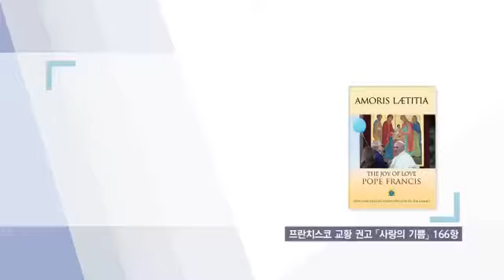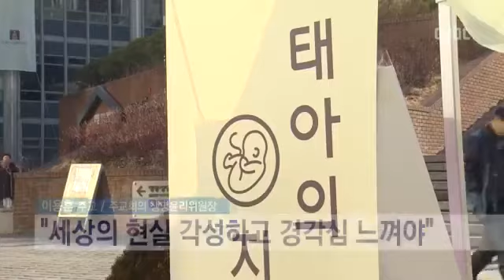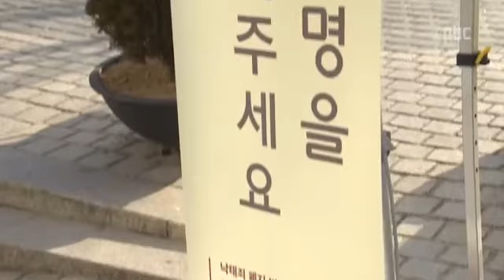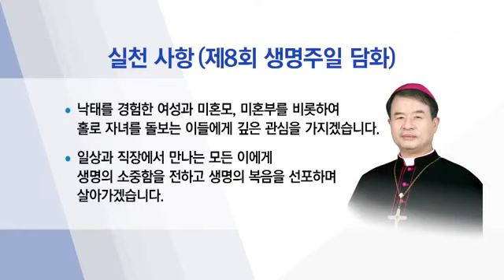이용훈 주교 “어른들의 실수로 태아 처벌해선 안 돼” 생명주일 담화